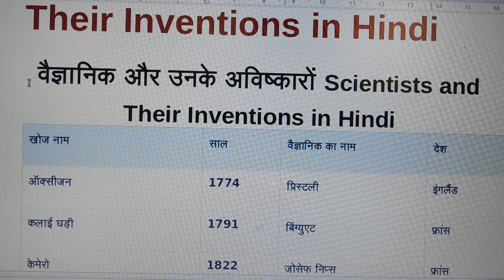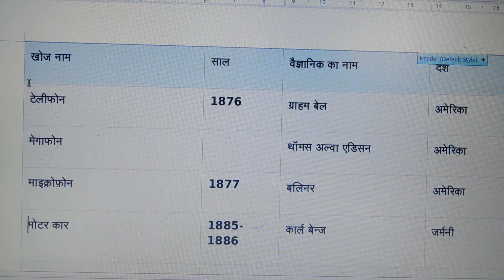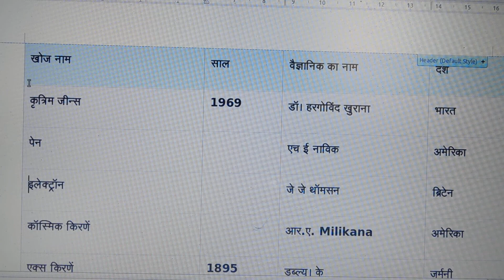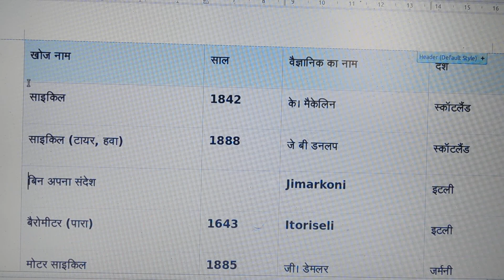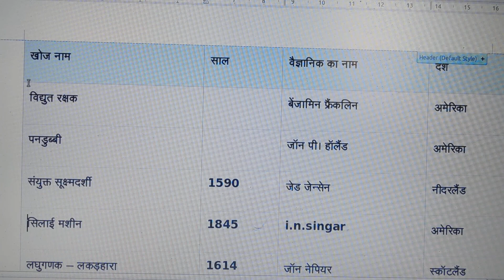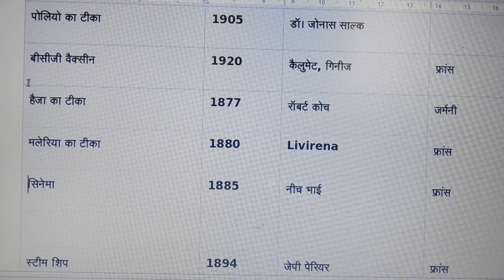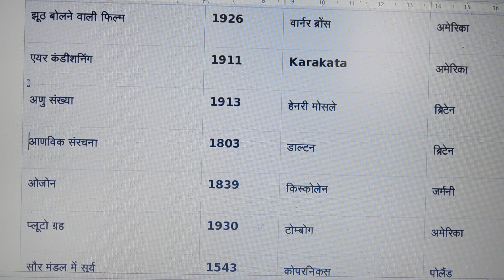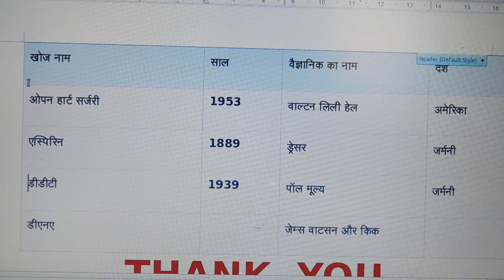scientist & invention //भारतीय वैज्ञानिक और उनके अविष्कार -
और उनके अविष्कार -
              &   शोध